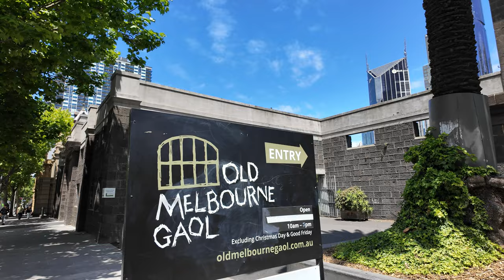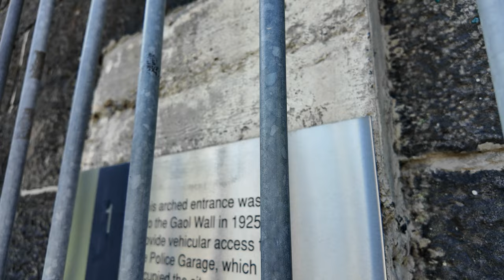Melbourne CBD City Walking Tour 4K Travel Queen Victoria Market Victoria St RMIT Old Gaol Russell St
The Old Melbourne Gaol is a former jail and current museum on Russell Street, in Melbourne, Victoria, Australia. It consists of a bluestone building and courtyard, and is located next to the old City Police Watch House and City Courts buildings, and opposite the Russell Street Police Headquarters. It was first constructed starting in 1839, and during its operation as a prison between 1845 and 1924, it held and executed some of Australia's most notorious criminals, including bushranger Ned Kelly and serial killer Frederick Bailey Deeming. In total, 133 people were executed by hanging. Though it was used briefly during World War II, it formally ceased operating as a prison in 1924; with parts of the jail being incorporated into the RMIT University, and the rest becoming a museum.

The three-storey museum displays information and memorabilia of the prisoners and staff, including death masks of the executed criminals. At one time the museum displayed what was believed at the time to be Ned Kelly's skull, before it was stolen in 1978; as well as the pencil used by wrongly convicted Colin Campbell Ross to protest his innocence in writing, before being executed.

The Queen Victoria Market (also known colloquially as Vic Market or Queen Vic) is a major landmark in the central business district (CBD) of Melbourne, Victoria, Australia. Covering over seven hectares (17 acres), it is the largest open air market in the Southern Hemisphere.

Constructed in stages from the 1860s and officially opened in 1878, the Queen Victoria Market is the last remaining major market in the CBD, and along with Prahran Market and South Melbourne Market, the last of the city's Victorian era markets still operating. It is listed on both the Victorian Heritage Register and the National Heritage List, and is one of Melbourne's major tourist sites, attracting approximately 10 million visitors annually.